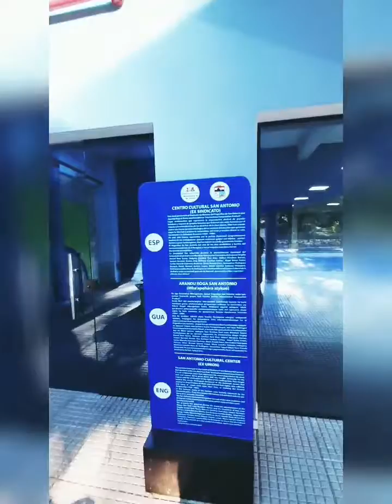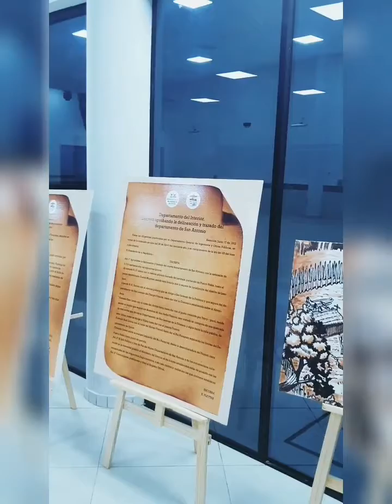Centro Cultural de San Antonio Paraguay, una hermosa realidad.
El Centro Cultural de San Antonio construido bajo la administración municipal del intendente Raúl Mendoza recientemente inaugurado cuenta con clases de danza, canto, guitarra, pintura, dibujo, Karate y exposición de artículos que fueron rescatados de la guerra...